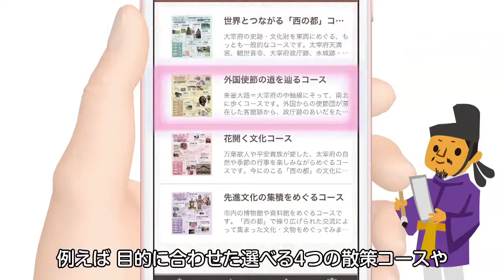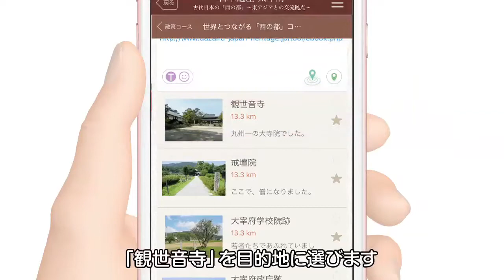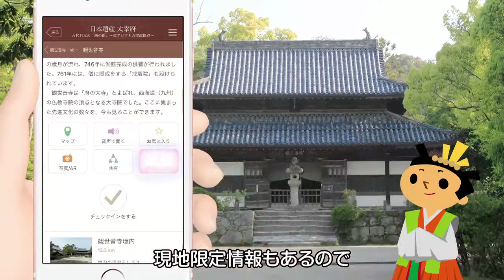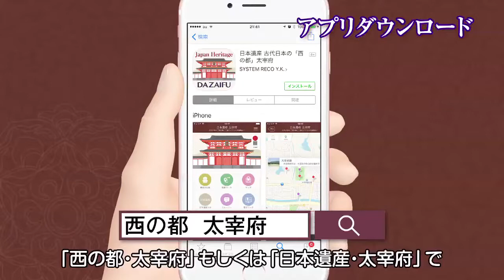02 太宰府観光が10倍楽しくなるアプリ!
日本遺産 古代日本の「西の都」太宰府　APP

　1300年前、日本の西にある九州に、「大宰府」という役所と、都のすがたをした街がおかれました。大陸からも多くの人々がここを訪れ、外交・交易が盛んにおこなわれます。このため朝廷からも文化人が赴任し、先進文化が花開いたのです。
　日本の歴史でも重要なやくわりを果たした大宰府。その歴史・文化財をものがたるストーリー、古代日本の「西の都」〜東アジアとの交流拠点〜　は、2015年4月に、日本遺産の認定を受けました。
　このアプリは、日本遺産となった太宰府の旅をサポートします。アプリを使って現地にかざすと・・・⁉　ぜひ、「西の都」を体感してください。

【主な特徴】
　・太宰府の史跡・文化財の紹介
　・現地限定の記念撮影、ムービー
　・構成文化財までのルート
　・GPSを利用する位置情報サービス
    ・大宰府政庁、古代日本の西の都の復元CGを観ることができます。
　・周辺施設や交通情報の紹介